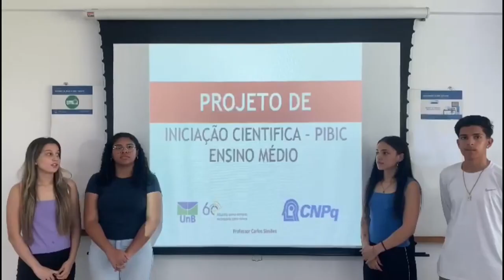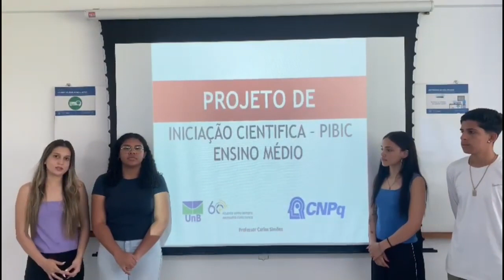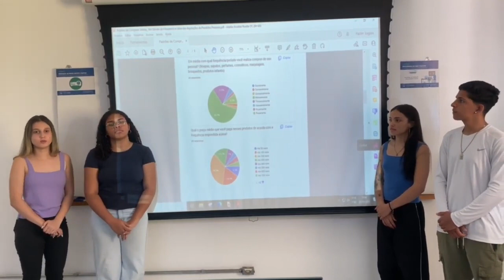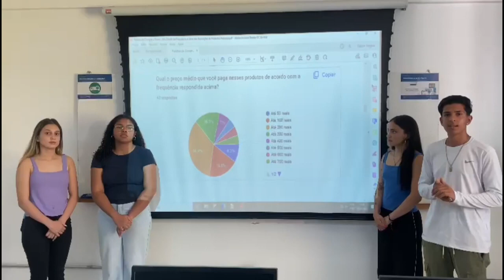64ec781cf1c350b5b51d61ca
Desenvolver planos de negócios de startup para área de serviços
PIBITI Junior - UNB: Desenvolver planos de negócios de startup para área de serviços (id: 64ec781cf1c350b5b51d61ca)

Artes e Humanidades - Administração
 Pesquisa realizada pelo SEBRAE em 2019, revela que 80% dos jovens com idade de até 24 anos e que participaram da pesquisa, já haviam pensado em abrir sua própria empresa antes mesmo de completar 18 anos.
 A principal tendência dos dias atuais é a consolidação de todas as atividades humanas no mundo digital. Nesse ambiente surgem as mais diversas oportunidades para jovens e adolescentes formarem startups, como os jovens empreendedores acreditam que empreender é uma aventura é necessário o envolvimento de outros atores que possam impulsionar a formação desses jovens empreendedores consolidando saberes e comportamentos para viabilizar de forma consistente modelos de negócios sustentáveis. O projeto foi definido com o objetivo de validar uma um modelagem para criação de startups orientado para o segmento de empreendedores jovens e que envolveu 4 (quatro) alunos do ensino médio no Distrito Federal.

 Os jovens participantes do projeto foram convidados a participar de uma experiência vivencial e orientados a se perceberam em papel duplo: Deveriam participar de um curso intitulado “Criando Startups”, no papel de alunos com aulas presenciais e virtuais, onde foram abordados os temas: a) Compreendendo o mundo em que vivemos b) Identificando os seus talentos b) Como gerar ideias para criar startups c) transformando ideias em soluções d) Validando a solução junto aos futuros clientes da startup.
 O método utilizado para validação da solução foi uma pesquisa de campo onde os alunos se envolveram na criação de um questionário e aplicação da pesquisa em aproximadamente 50 pessoas de seu convívio pessoal. Esse questionário foi formulado com questões de natureza demográfica (idade, tamanho da família) e questões definidoras do negócio (o que compra, como compra, periodicidade, quanto paga e se aprova ou não o modelo de negócios).

 Na fase de geração das soluções cada aluno propôs uma ideia de negócio, que depois de debatidas foi escolhida uma única para submeter a validação. A ideia escolhida foi uma startup que comercializará produtos de uso pessoal (Roupas, sapatos, perfumes, cosméticos, itens de higiene pessoal, maquiagem, brinquedos e produtos infantis) através de um aplicativo de vendas on-line, com entregas recorrentes e periódicas (mensal/trimestral ou semestral), com pagamento na forma de assinatura mensal. Essa ideia quando avaliada pesquisa foi aprovada por 74,4% dos respondentes do questionário. A pesquisa ainda trouxe questões indicativas do sucesso e de facilitadores para execução desse negócio especialmente relacionados a: comprar virtualmente 58,1% respondentes; b) Compra regular de cosméticos 51,2%, de roupas 72, 1% e de higiene pessoal 69,8%.

 Uma das preocupações que geraram debates entre os orientadores do projeto foi a definição de uma modelagem de formação pessoal e profissional que possibilitasse: a) realização consistente de modelos de negócios no formato de startups trazendo a teoria e os métodos utilizados no empreendedorismo jovem, mas também possibilitasse o engajamento nas atividades presenciais e on-line; b) espaço para que os alunos explicitem os seus talentos e exerçam a suas escolhas; c) possibilidade de trazer a sua realidade pessoal e plural para a prática de mercado; d) sentido da realização e validação de um projeto, que para o empreendedor representa o sonho mais almejado.
 O resultado da pesquisa de campo que validou o modelo de negócios proposto representou o alcance e o resultado alcançado pela proposta que foi desenvolvida durante todo o projeto.